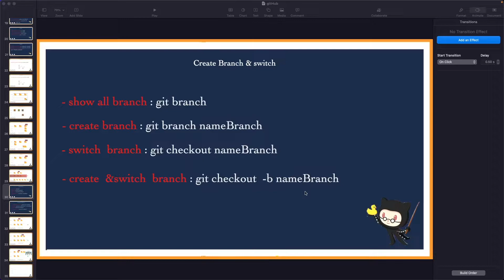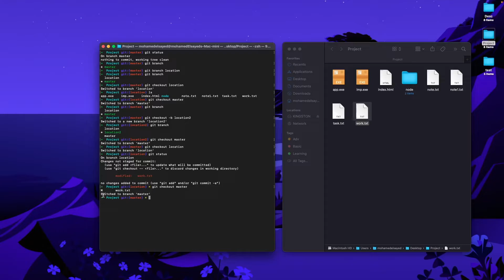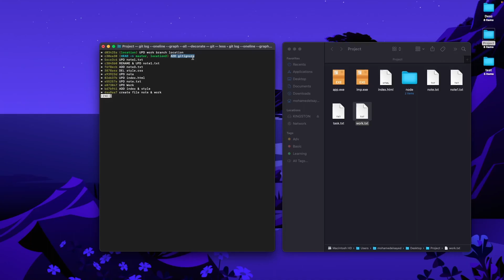[Learn Git & GitHub in Arabic 2022 ] #25 Create branches and move between them using Git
موضوعنا اليوم عن إنشاء الفروع والتنقل بينها باستخدام الجيت